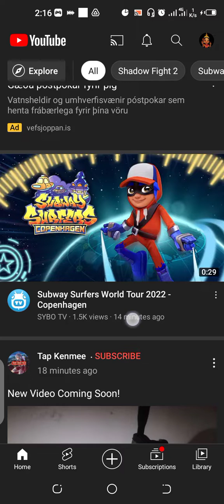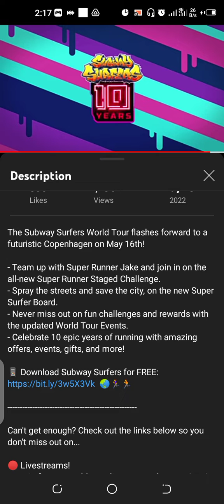Subway surfers Copenhagen event reaction I HAVEN'T BEEN THIS SURPRISED BEFORE 😍😍😍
this is the most surprising event ever Can't wait till may 16 😍😍😍😍

Happy anniversary to subway surfers
playing since 2013 and enjoying it a lot